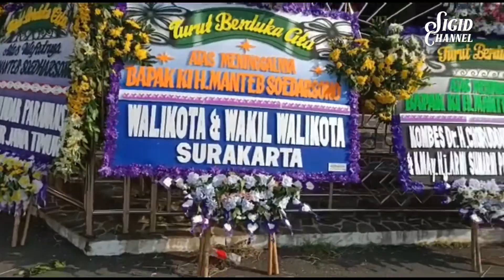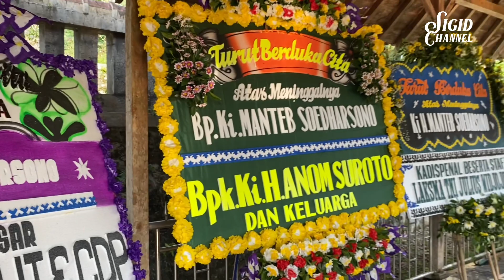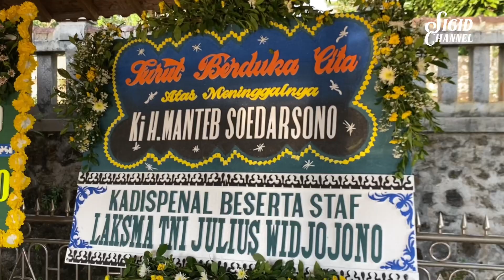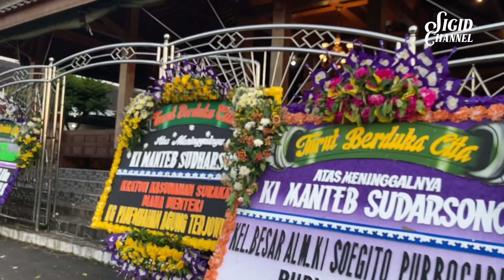Makam Sang Maestro - Ki Manteb Soedharsono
Ki Haji Manteb Soedharsono sang inspirator para dalang di Indonesia telah meninggalkan kita semua. Selamat jalan Pak Dhe.. Manggih kaswargan langgeng.